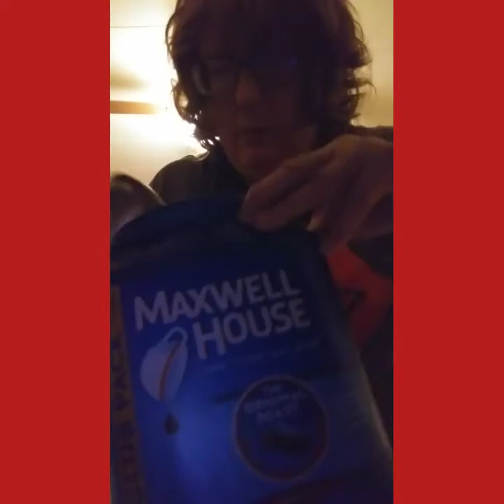Down To Earth Early Morning Routine. No Gym Needed.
Getting the day started keeping it real.